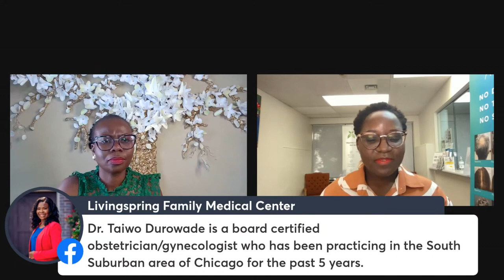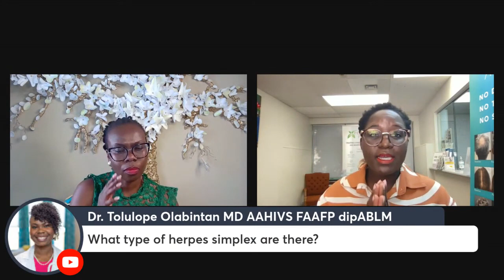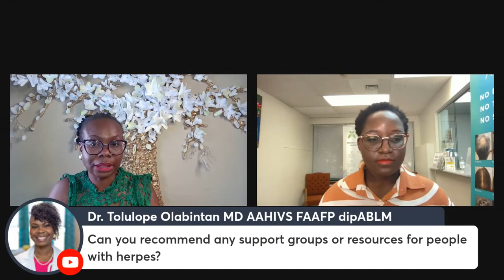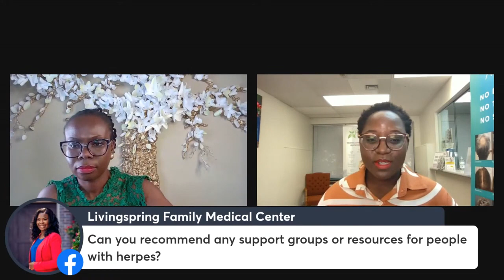Doc, my test was positive for herpes! Help me!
Join us on a Tuesday evening as I and our Guest Dr Durowade talk about herpes!

Dr. Taiwo Durowade is a board certified obstetrician/gynecologist who has been practicing in the South Suburban area of Chicago for the past 5 years.

She provides personalized care to the women she wanted to serve – women with whom she could relate and whose issues resonated with her.  Dr. Durowade is interested in preventive medicine  because it helps women lead healthier lives.

She started her own private gynecologic practice – Dardur Gynecology – in order to better achieve this goal.

Invite a friend or two!

And if you have any suggestions or questions that you want me to discuss about, please feel free to write it on our comments section below! ✍🏽

In health,
Dr. Tolulope Olabintan, MD, FAAFP, AAHIVS, dipABLM
Livingspring Family Medical Center
3807 E Broad Street, Suite 101